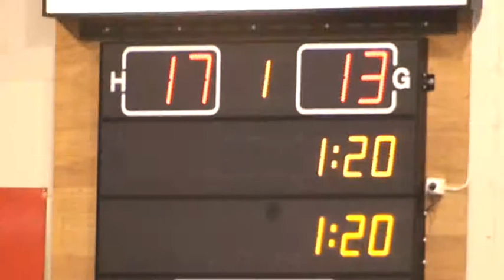Stord vs Radnicki (EHF Challenge Cup Last 16) First half